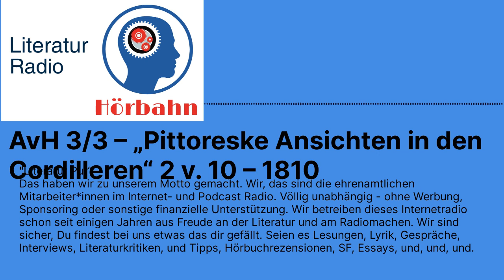AvH 3/3 – „Pittoreske Ansichten in den Cordilleren“ 2 v. 10 – 1810 | Literatur Radio Hörbahn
Alexander von Humboldt – 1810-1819 - Sämtliche Schriften

Forschung in Paris

AvH 3/3 – „Pittoreske Ansichten in den Cordilleren“ 2 v. 10 – 1810

(Hördauer 18 Minuten)

Gesammelte Schriften von Alexander von Humboldt

In dieser Reihe hören Sie zahlreiche Originaldokumente aus den unterschiedlichsten Wissensgebieten. Zu jedem Kapitel, d. h. zu jedem Jahrzehnt, ist ein Expertengespräch geplant. es soll die Zusammenhänge und Hintergründe beleuchten. Hier werden die Herausgeber der sämtlichen Schriften, Oliver Lubrich und Thomas Nehrlich, zur Verfügung stehen. FachwissenschaftlerInnen (z. B. Klimaforschung, Botanik, Zoologie, Geologie, Medizingeschichte und Geschichte) werden punktuell einbezogen werden. Moderieren wird der Initiator des Radio-Podcasts Uwe Kullnick. Vorgesehen ist, dass jeweils am 1. und 3. Mittwoch jeden Monats eine Sendung im Programm erscheinen wird. Lassen Sie sich inspirieren von Alexander von Humboldts Entdeckungen, Erfahrungen und dem Ton seiner Zeit. Er selbst forderte uns auf: "Mein Leben sucht in meinen Schriften!"

ALEXANDER VON HUMBOLDT geboren 1769 in Berlin, gestorben 1859 ebenda, studierte in Frankfurt an der Oder, Göttingen, Hamburg und Freiberg u. a. Kameralistik und Hüttenwesen (1787–1792). Zusammen mit dem französischen Arzt Aimé Bonpland unternahm er eine fünfjährige Forschungsreise durch die spanischen Kolonien in Amerika (1799–1804). Die Ergebnisse seiner Expedition veröffentlichte er in 29 Bänden als Voyage aux régions équinoxiales du Nouveau Continent (Paris: 1805–1838).

Eine zweite außereuropäische Forschungsreise unternahm er 1829 durch Russland und Sibirien.In drei Bänden erschienen sie unter dem Titel Asie centrale (1843). Auf Deutsch verfasste er die Ansichten der Natur (1808, 1826, 1849). Außerdem den fünfbändigen Kosmos (1845–1862), den er bis zu seinem Tod 1859 nicht mehr vollenden konnte. Neben seinen Büchern erschienen weltweit rund 800 Aufsätze, Artikel und Essays. Der bei weitem größte Teil dieser bedeutenden Schriften ist nach Humboldts Tod nie wieder gedruckt worden. Sie wurden zu seinem 250. Geburtstag bei dtv zum ersten Mal gesammelt herausgegeben.

Oliver Lubrich ist Professor für Komparatistik an der Universität Bern. In seiner Forschung dokumentiert er die Zeugnisse internationaler AutorInnen aus Nazi-Deutschland – u. a. Thomas Wolfe, W. E. B. Du Bois und John F. Kennedy. Mit Primatologinnen und Ethnologen untersuchte er Die Affekte der Forscher. Mit Neurowissenschaftlern unternahm er Labor-Studien zur experimentellen Rhetorik. Er schrieb Bücher über Shakespeares Selbstdekonstruktion und Postkoloniale Poetiken – Nun Humboldt oder Wie das Reisen das Denken verändert. Oliver Lubrich ist Herausgeber zahlreicher Werke Alexander von Humboldts.

Thomas Nehrlich studierte Literaturwissenschaft in Berlin und Paris. Er forschte an der Freien Universität Berlin und hatte eine Gastdozentur in Long Beach, Kalifornien. Er ist Postdoc am Institut für Germanistik der Universität Bern. 2021 wurde er mit einer Arbeit zu Alexander von Humboldts Publizistik promoviert. Er veröffentlichte Editionen von Werken Alexander von Humboldts und eine Monographie zu Typographie und Interpunktion bei Heinrich von Kleist. Hinzu kam ein Reader zu Theorie und Geschichte der Superhelden.

Uwe Kullnick ist promovierter Biologe. Seine Fachgebiete sind Neuro-(elektro)physiologe, Anthropologie und forensische Sexualpsychologie. Er war Präsident des Freien deutschen Autorenverbandes. Bis heute ist er Präsident des European Chinese Culture Exchange (ECCE) e.V. Im Jahr 2010 wurde er Schriftsteller, Redakteur und Herausgeber. Seit 2015 ist er Gründer und Leiter des Podcast-Radios Literatur Radio Hörbahn. Uwe Kullnick macht und ist verantwortlich für zahlreiche Sendungen mit Schriftsteller*innen aus Literatur, Kunst und Wissenschaft, ist außerdem Sprecher und Moderator zahlreicher Radiosendungen, Hörbücher (Lyrik, Prosa) und Informations-Apps.

Tontechnik Jupp Stepprath, Sprecher und Realisation Uwe Kullnick